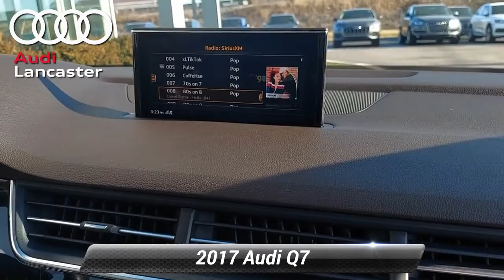Used 2017 Audi Q7 Premium Plus, Lancaster, PA P2205A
Audi Lancaster

[RLVID:2486:7fc77beff460a4f2:cf5e18f528acc279:1]